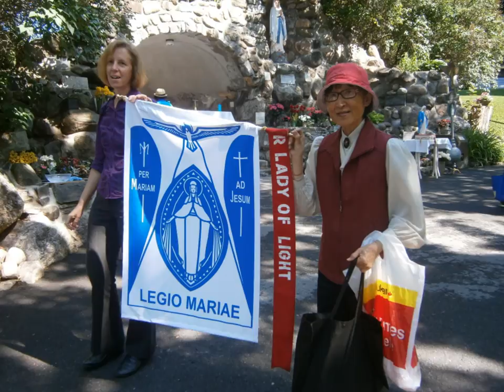Legion of Mary Consecration June 13, 2015 - Mother at Your feet is Kneeling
Mother at your Feet - Robert and Robin Kochis

Mother at your feet is kneeling
One who loves you, 'tis your child
Who has sighed so oft to see you
Bless me, Mother, bless your child.
Mother, when my Jesus calls me
From this world so dark and drear
From the wily snares of Satan,
Shield me, Mother, Mother dear.
Dearest Mother, tell my Jesus
How I love Him fond and true
And oh Mary, dearest Mother,
Tell Him I belong to you.

Plead for me when Jesus judges
Answer for me when He asks
How I spent so many moments,
How perform'd so many tasks.
Mary, oh my dearest Mother,
May it e'er to me be giv'n
As, on earth I fondly love Thee,
So, to love Thee still in Heav'n.

Robert and Robin Kochis
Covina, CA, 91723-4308